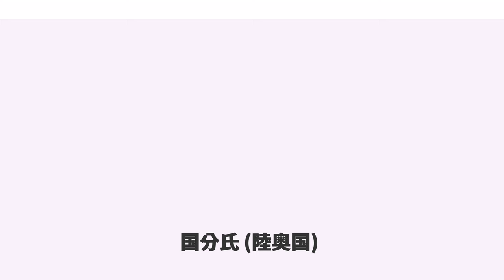国分氏 (陸奥国)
国分氏（こくぶんうじ、こくぶんし）は、南北朝時代から戦国時代の末まで、陸奥国の陸奥国分寺付近から宮城郡南部に勢力を張った武士の一族である。戦国時代末に伊達氏から当主として国分盛重を迎えて伊達氏に臣従したが、1596年に伊達政宗の不興を買って滅んだ。

江戸時代の系図によれば国分胤通が鎌倉時代に宮城郡国分荘を領したのが初めだが、藤原北家秀郷流長沼氏一族の僧が婿に入って創始したとの伝えもあり、正確なところは不明である。南北朝時代に現れる国分氏は前述の藤原北家秀郷流で、国分寺郷を領し、戦国時代には近隣の土豪を従えて宮城郡南部から名取郡まで勢力を伸ばした。居城としては千代城（仙台城の前身）、小泉城（若林城の前身または近接地）、松森城が伝えられる。北で留守氏と対抗し、南で伊達氏に面して和戦があった。戦国時代の終わりに伊達氏から当主として国分盛重を迎えて伊達氏に従属したが、家臣には盛重に反抗する者があった。1596年に政宗は盛重を追放し、国分の家臣団を伊達家の直属にした。盛重は佐竹氏に身を寄せ、子孫は秋田久保田藩の家臣として続いた。

伊達氏の家臣としては信濃国小県郡国分庄を発祥とした藤原姓と称した国分氏があり、これは江戸時代に太刀上の家格で続いたが、本稿で述べる国分氏とは別である。

国分胤通が陸奥国の国分荘を得たことを記すもっとも古い史料は元禄16年（1703年）成立の『伊達正統世次考』である。陸奥国の国分氏に関する系図はこれと同じく、平氏の流れをくむ千葉介常胤の五男、国分胤通が奥州藤原氏討滅時の戦功により宮城郡国分荘を賜ったことを起源とするといい、『封内風土記』など地誌類の記述も同じである。系図の一つ、佐久間義和が編集した「平姓国分系図」は、胤通が郷六に築城したと伝える。古内氏所蔵の「平姓国分系図」も胤通を祖とするが、二つの系図には胤通の次から戦国時代の宗政の前まで、一致する人名がない。また、下総国の国分氏に伝わる系図と比べても、『吾妻鏡』に出てくるような公知の箇所を除けば一致点がない。系譜の途中で血統の入れ替えがあったためではないかと推測する説もあるが、諸系図の信頼性は低いと言わざるをえない。

戦国時代に書かれた留守氏の重要史料『奥州余目記録』は、長沼氏の一族である僧が、有能なため婿養子になったのが国分氏だと述べている。それによれば、小山氏、白河氏、登米氏、八幡氏、国分氏は一族だという。小山氏・白河氏は藤原秀郷の子孫であって、平姓千葉氏系ではない。同時代史料として、室町時代の神社の棟札に国分氏の分かれである郷六氏が建立の記録を残しており、そこに現れる国分氏は藤原朝臣で長沼を称している。

これと別に、佐久間「平姓国分系図」には長沼氏でなく結城氏が国分氏の養子に入って国分胤親になったとする箇所がある。「古内氏系図」にも「結城朝光十二世国分治郎宗弘」と見える。結城朝光は結城氏の祖である。江戸時代の地誌には、結城七郎が南北朝時代に小泉城にいたとか、茂ヶ崎城にいたとか、あるいは杭城を落としたとあり、結城氏の活動が知られる。

以上をふまえて出される諸説には、まず鎌倉時代に国分胤通を祖とする国分氏が陸奥国にいたという説と、胤通との関係を否定して単に不明とする説がある。ついで、南北朝時代以降の国分氏について、長沼氏系とする説と、結城氏系であるとする説がある。平姓国分氏がそのまま続いたとする説はない。

陸奥国の国分氏で同時代的史料に初めて現れる人物は南北朝時代の国分淡路守で、文和2年（1353年）8月29日付で奥州管領の斯波家兼の下僚が国分淡路守に命じた文書に出てくる。それは、石川兼光が新たに与えられた宮城郡南目村の支配が本主の沢田氏に妨害されているので、南目村を石川氏の代官に引き渡すよう命じるものであった。国分氏がこの任務を与えられたのは、遠く離れた石川郡にいた石川氏と異なり、彼が南目村の近くにある国分寺郷に領地を持ち、そこに居館をおいていたからであろう。翌年12月20日付で斯波家兼は石川兼光に南目村を預け置いたと知らせており、国分氏の働きの成果と思われる。

国分氏はこれ以前の観応元年（1350年）から翌2年（1351年）の岩切城合戦で吉良貞家に味方して、勝利した。『奥州余目記録』は、敗れた畠山国氏についた留守殿が負け大将の味方で分限を下げたと述べるとともに、別のところで、国分は勝ち大将の味方を致し威勢を増したと記す。しかしその後、国分淡路守は国...